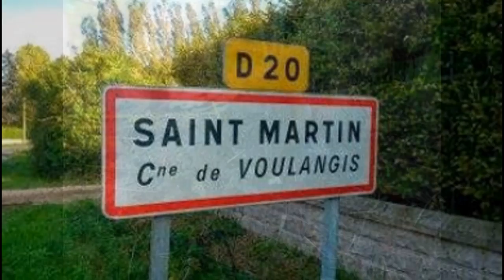Crinière au Vent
Octobre 2013, première aventure pour mon cheval, mon loup et moi, sur un petit périple d'une centaine de km, entre Luzarches - 95 et Saints - 77.
Un petit bout de rêve entre joies et galères...